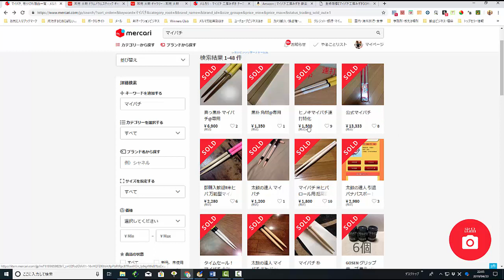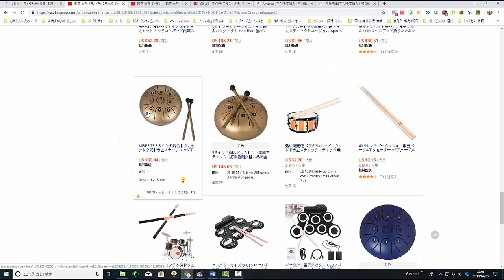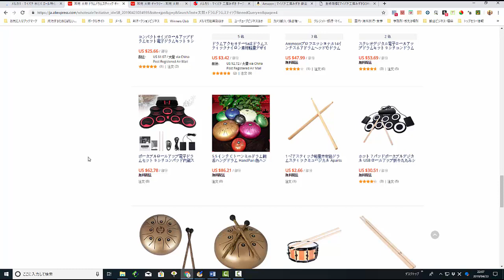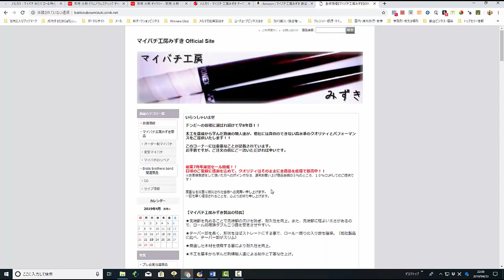【メルカリ】マイバチというキーワードで儲かる商品をリサーチしてみた！こんなマイバチで稼げるなんて太鼓の達人も楽しめますよ！【佐々木一之】